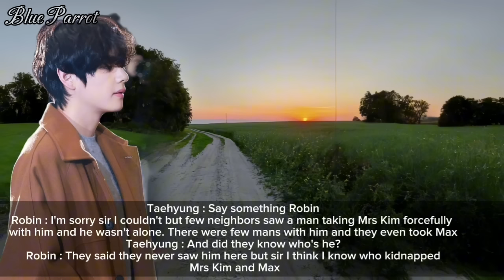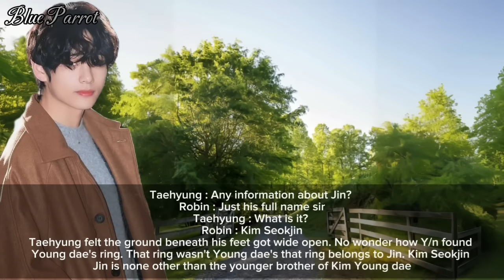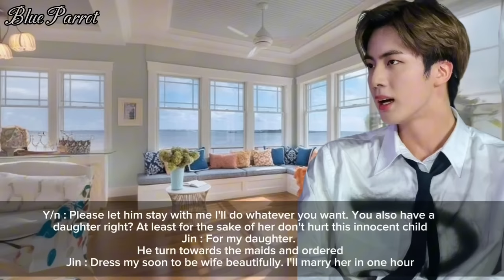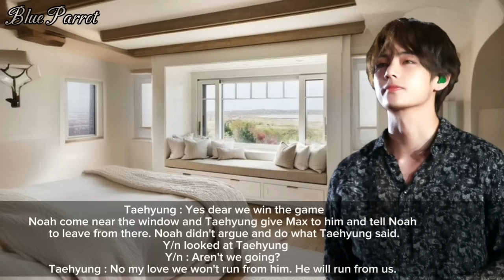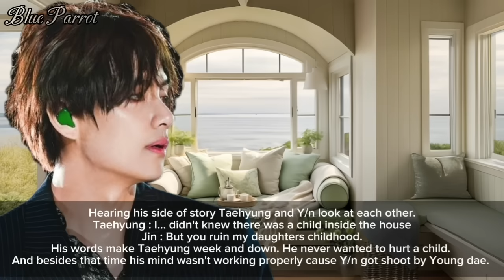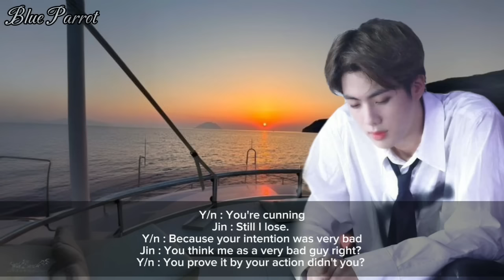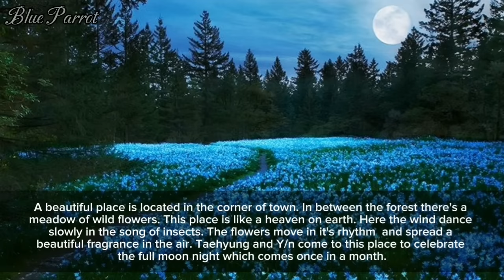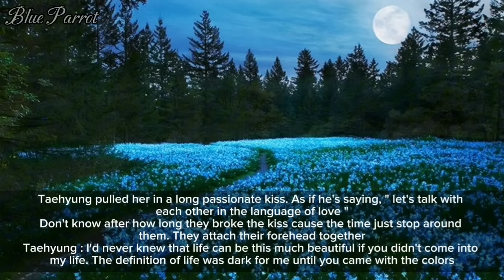When you are the disable wife of a cold heartless mafia //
Hey my blue parrots I hope you enjoy the story